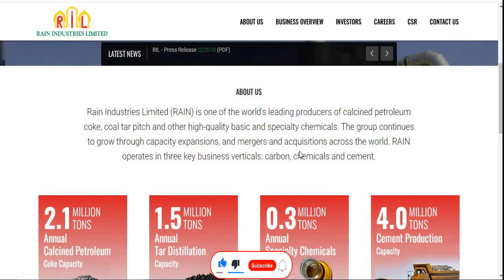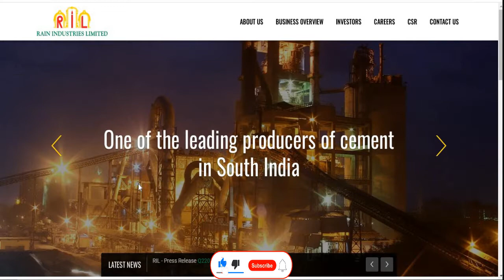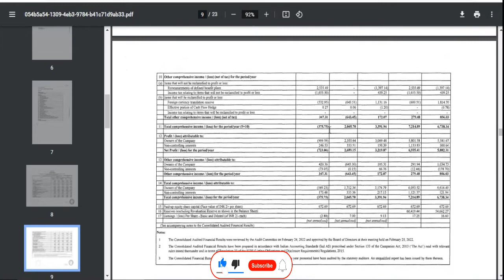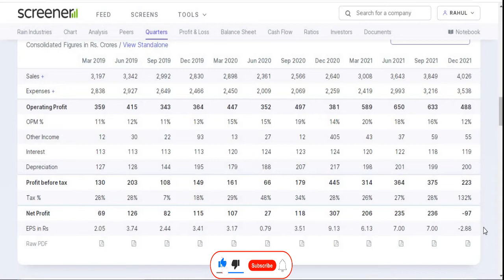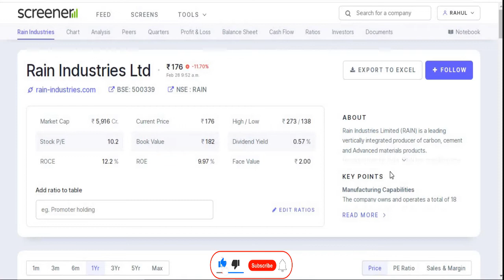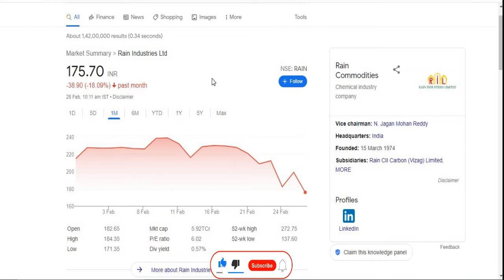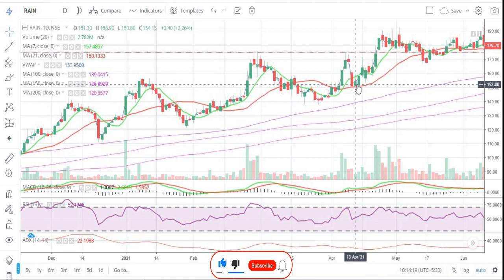Rain Industries Ltd || Quarter 3 Result 2022 Review || Latest Target RCL || Chemical